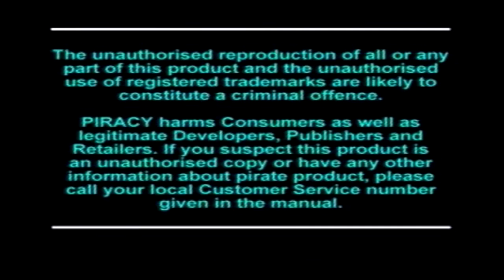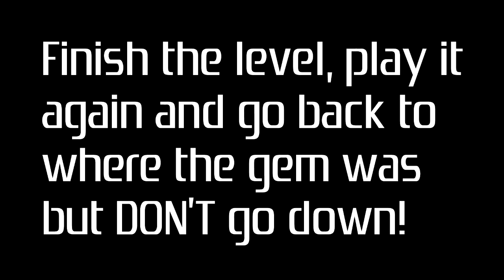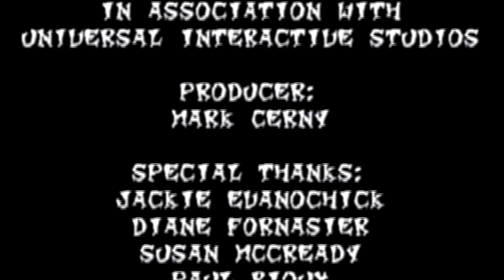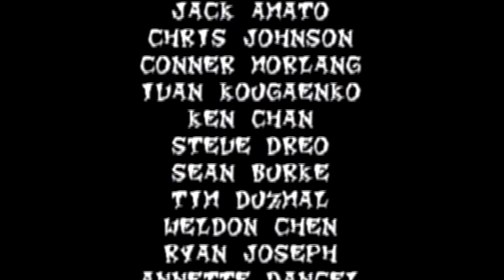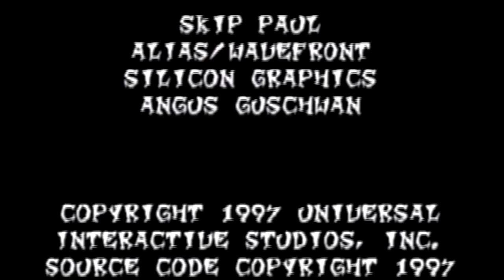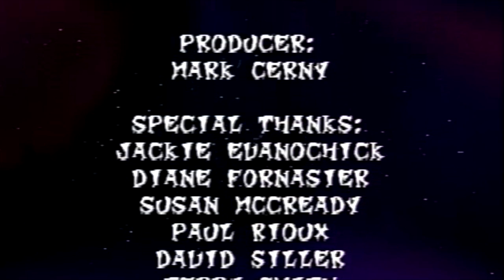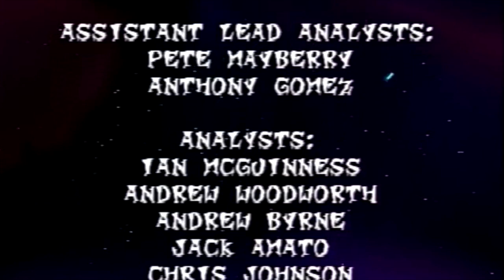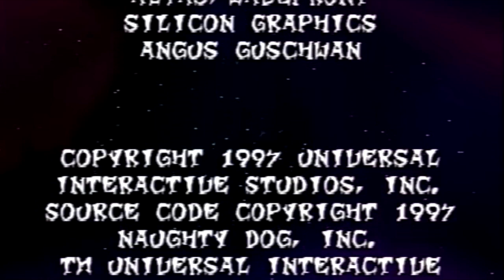PS1 Crash Bandicoot 2: Cortex Strikes Back 1997 (100%) - No Commentary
Comment if you have any game request!

00:00:00 Intro
JUNGLE - Turtle Woods (silver gem) 00:03:51
JUNGLE - Turtle Woods (blue gem) 00:08:21
JUNGLE - Snow Go (silver gem) 00:10:27
JUNGLE - Hang Eight (2 silver gems) 00:15:28
JUNGLE - The Pits (silver gem) 00:21:47
JUNGLE - Crash Dash (silver gem) 00:27:59
JUNGLE BOSS 1 Ripper Roo 00:31:55
ICE - Snow Biz 00:34:48
ICE - Air Crash (silver gem #1) 00:38:50
ICE - Bear It (silver gem) 00:42:16
ICE - Crash Crush (silver gem) 00:44:18
ICE - The Eel Deal (silver gem) 00:48:24
ICE - The Eel Deal (green gem) 00:53:35
ICE BOSS 2 Komodo Brothers 00:57:13
SEWER - Plant Food (yellow gem) 00:59:33
SEWER - Plant Food (silver gem) 01:01:38
SEWER - Sewer Or Later (silver gem #1) 01:05:04
SEWER - Sewer Or Later (silver gem #2) 01:09:14
SEWER - Bear Down (silver gem) 01:13:38
SEWER - Air Crash (silver gem #2) 01:16:04
SEWER - Road To Ruin 01:20:22
SEWER - Road To Ruin (silver gem #1) 01:24:04
SEWER - Un-Bearable (silver gem) 01:29:17
SEWER BOSS 3 Tiny Tiger 01:34:51
ALPINE - Hangin' Out (silver gem) 01:36:22
ALPINE - Diggin' It (silver gem #1) 01:41:05
ALPINE - Diggin' It (silver gem #2) 01:46:35
ALPINE - Cold Hard Crash (2 silver gems) 01:54:37
ALPINE - Ruination (2 silver gems) 02:03:39
ALPINE - Bee-Having (silver & purple gem) 02:10:52
ALPINE BOSS 4 Dr. N. Gin 02:16:30
HIGH-TECH - Piston It Away (2 silver gems) 02:21:11
HIGH-TECH - Rock It (silver gem) 02:27:58
HIGH-TECH - Night Fight (2 silver gems) 02:31:37
HIGH-TECH - Pack Attack (silver gem) 02:35:54
HIGH-TECH - Spaced Out (silver gem #1) 02:39:40
HIGH-TECH BOSS 5 Dr. Neo Cortex 02:45:11
JUNGLE - Snow Go (red gem) 02:48:57
ICE - Snow Biz (silver gem) 02:53:33
SEWER - Road To Ruin (silver gem #2) 03:02:08
HIGH-TECH - Spaced Out (silver gem #2) 03:08:55
SECRET - Totally Bear (silver gem) 03:11:45
SECRET - Totally Fly (silver gem) 03:16:26
100% Ending 03:23:19